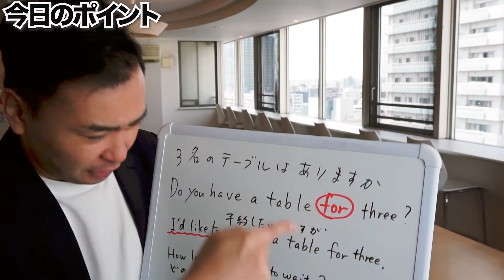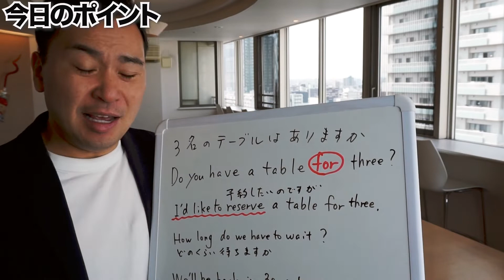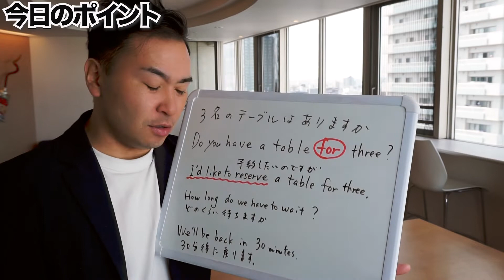「3名席はありますか」は英語でDo you have a table for three? |「一言」英会話フレーズ#200（ビジネス英語・日常英会話）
海外旅行で使うフレーズ
「3名席はありますか」は英語でDo you have a table for three?
を解説しています。

お得なニュースレター

３つずつ毎日お届けします。
こちらからご登録ください。

英語の表現を解説！

各SNSの更新情報のまとめ

英語の学習法や発音などの
音声教材を販売しています。

中学英文法をやり直しする月額制の英語塾